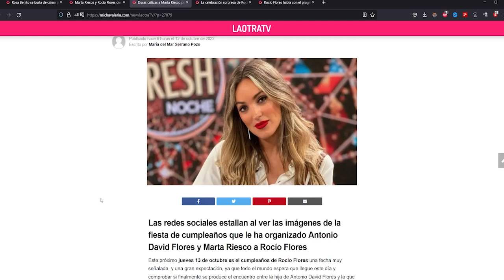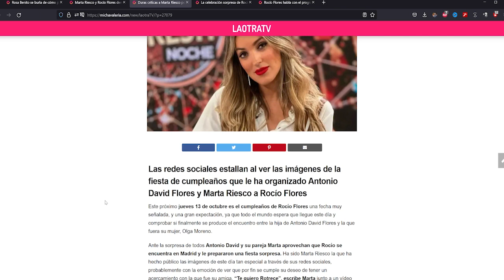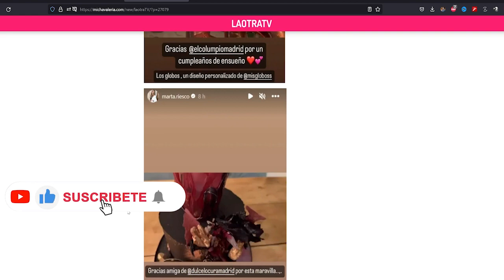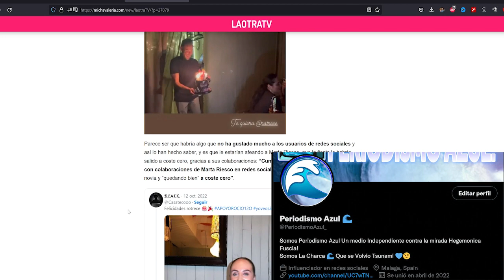⚠️Fuertes Criticas a Marta Riesgo & Antonio David Por el cumpleaños de Rocio Flores sin Olga Moreno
⚠️Fuertes Criticas a Marta Riesgo & Antonio David Por el cumpleaños de Rocio Flores sin Olga Moreno - Antonio David Flores Ultimas Noticias Del Corazon azul.

rocio flores ana rosa ortega cano jorge perez olga moreno rocio flores olga moreno agustin etienne ortega cano ana rosa jorge perez fiesta emma garcia telecinco telesalseo telesalseo directo jesus manuel ruiz juanjovlog directo rocio carrasco Antonio David Flores salvame javioliveira fidel albiac anabel dueñas fidel maica vasco directo antonio david flores directo directo antonio david marta riesgo albert domenech olga moreno novio juanjovlog AR T5

Maica vasco Miaca vasco Directo telesalseo juanjovlog jaunjo vlog directo hoy rocio carrasco rocio carrasco demanda diego arrabal diego arrabal directo maica vasco hoy juajus vlog hoy rosa benito emma garcia Telecinco fiesta rocio carrasco rosa benito rocio carrasco Telecinco amador Mohedano amador mohedano juanjus rocio flores carrasco rosa benito antena 3 antonio David olga moreno hoy jorge javier en el nombre de rocio juanjus rocio flores salvame

Olga moreno olga moreno hoy olga moreno revista semana agustin etienne olga moreno agustin etienne olga moreno novio salvame telecinco rocio carrasco rocio flores antonio david marta riesgo antonio david marta riesco antonio david directo maica vasco directo juanjovlog directo juanjo vlog maica vasco albert domenech diego arrabal rocio y fidel juancavlog teleadictos olga david olga y rocio periodismo azul olga moreno marta riesco olga marta riesgo

Maica vasco Miaca vasco Directo telesalseo juanjovlog jaunjo vlog directo hoy rocio carrasco rocio carrasco demanda diego arrabal diego arrabal directo maica vasco hoy juajus vlog hoy rosa benito emma garcia telecinco fiesta rocio carrasco rosa benito rocio carrasco telecinco amador mohedano amador mohedano fiesta amador mohedano juanjus rocio flores carrasco david flores carrasco rocio flores hijos rosa benito antena 3 antonio david olga moreno hoy